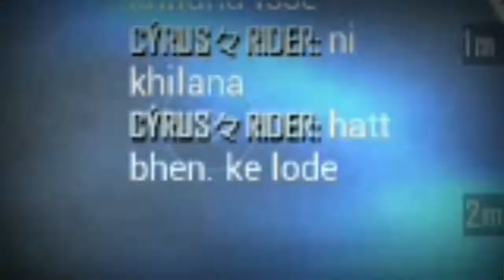WHEN YOU HAVE A CHUTIYA TEAMMATE IN YOUR SQUAD!! | PUBGM FUNNY MOMENTS #01 | HydraBeast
🔘 Hey what'sup HYDRA SQUAD
So, Here's the fun moment of how my psycho ye teammate killed our whole Squad !! 🍁
One of our teammate is psycho and he was just messing around & blocked all of us in a shack...

Watch this video to know, what happened next 😂

🔘 Im Not Insulting any YouTuber here..
The reason why I put Dynamo clip in video, cuz I liked his laughing meme a lot. 😊🤗

Bas video ko pure END tak dekhna!! 😊😋

➡️Discord : H¥Ðră#8230 (This Name Is Little Hard to Type)

🔸I Will See You Guys, In The Next Video Untill Then Ba-Bye🔹
~Ravi